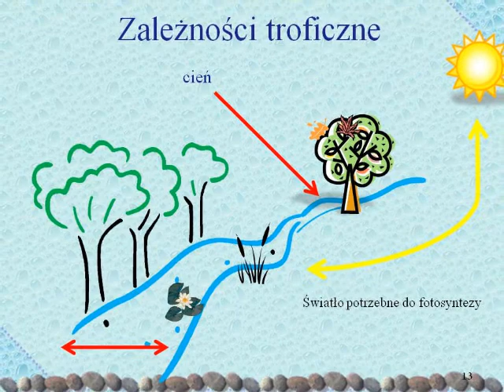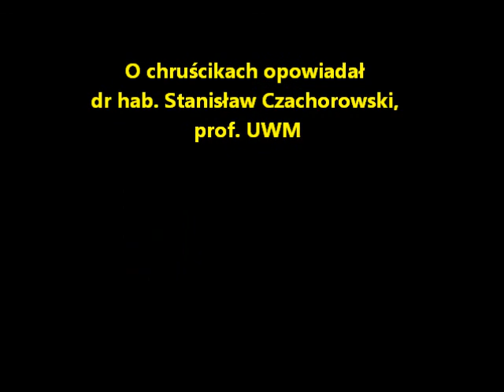Młodzi odkrywcy chruścików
Jak się bada czystość rzek na uniwersytecie? Z takim pytaniem uczniowie klasy III z SP 13 przybyli na Wydział Biologii UWM w Olsztynie i posłuchali o wykorzystaniu chruścików w biomonitoringu wód. Oglądali także chruściki pod binokularem.